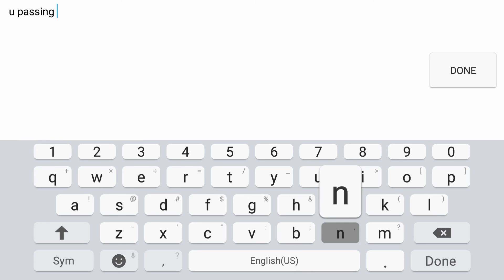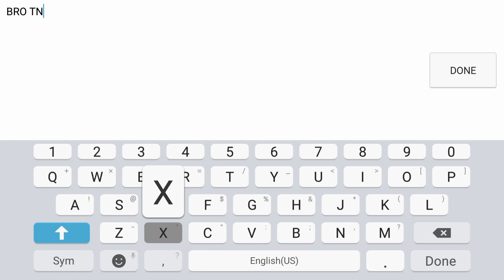Racing Rivals Finally got it!!!!